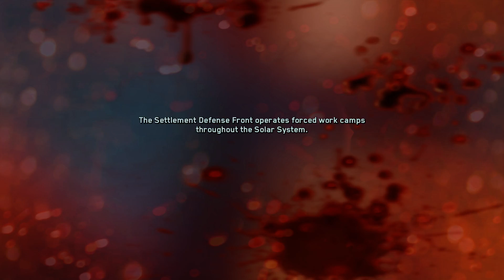Call of Duty - Infinite Warfare PC #3